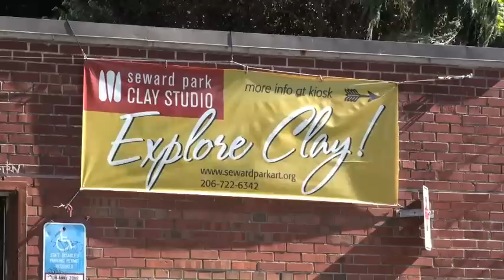Joey Chiarello demonstrates sculpting an animal from a hollow tube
Joey Chiarello uses an interesting handbuilding technique to sculpt exquisite animals.